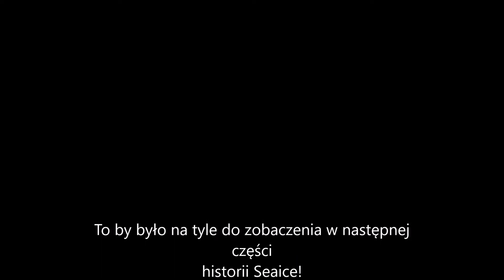Historia Seaice ~ Short Film~||Star Stable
Hejka! W tym odcinku pokarze wam historię pewnego magicznego konia Seaice!